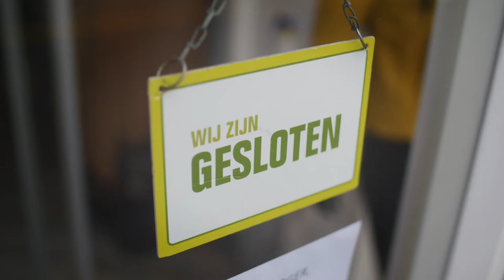De leegte in ons hart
Al lijkt het nog ver weg, met elkaar halen we de eindstreep. Waar we elkaar weer ontmoeten en binnen inruilen voor buiten. Dus mensen hou vol, want Wij Zijn De Stad!